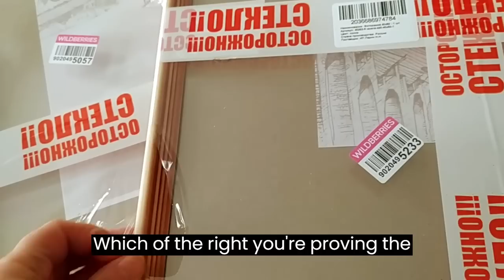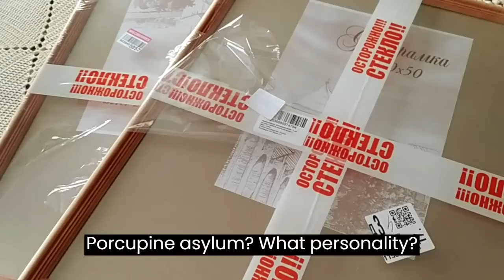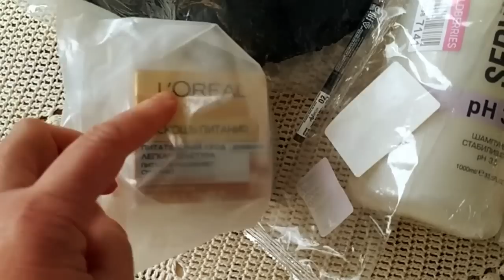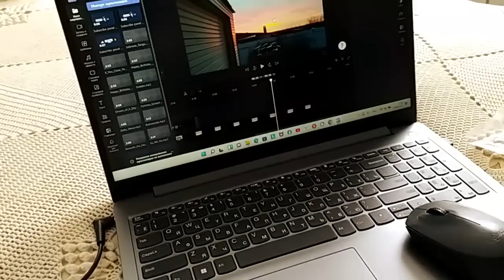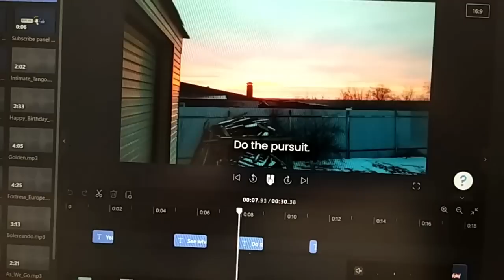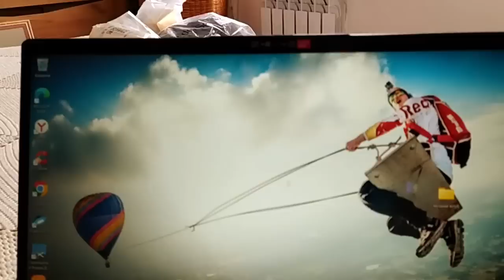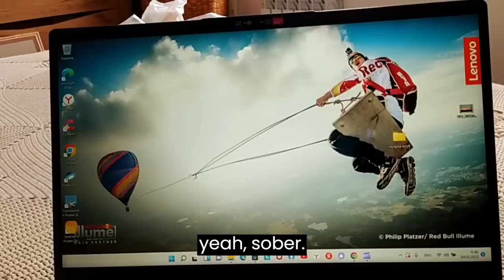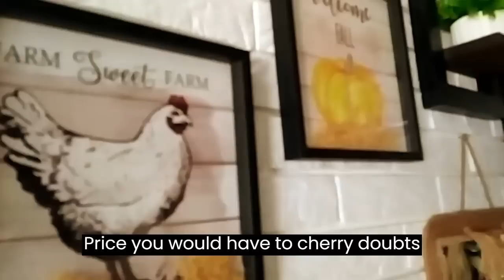Я счастливая женщина! Он такой клевый! Опять учиться. Своими руками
Я счастлива! Он такой клевый! Опять учиться. Своими руками ЕленаСитникова Платье "Шанель " Кардиган "Восток" Платье "Золотое" Джемпер "МИРАЖ" Мужской джемпер "Подарок" А вы подписались на мой канал ?